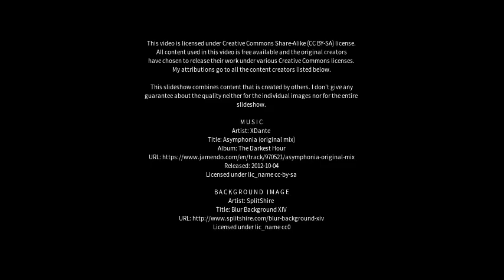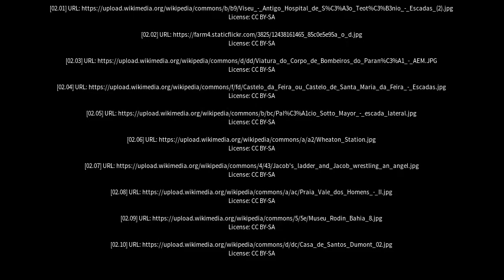Best places to visit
Best places to visit - Escada (Brazil) Best places to visit - Slideshows from all over the world - City trips, nature pictures, etc.